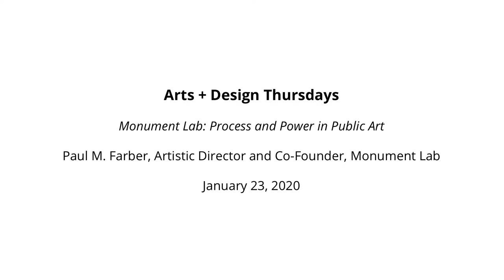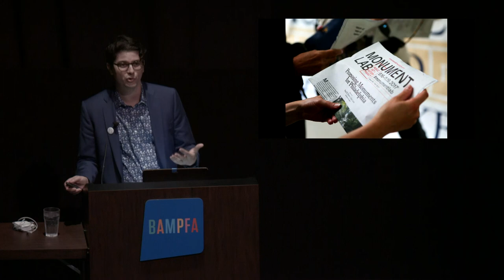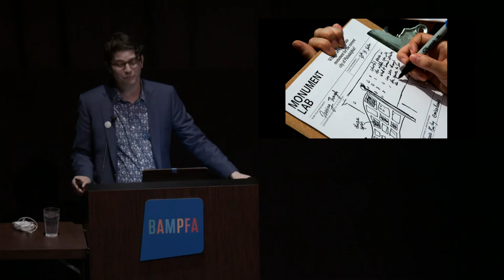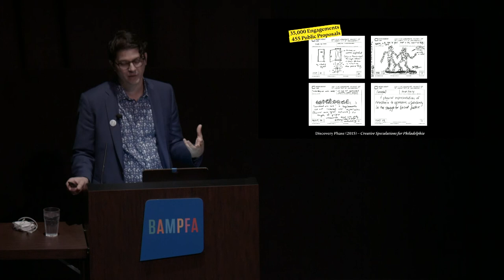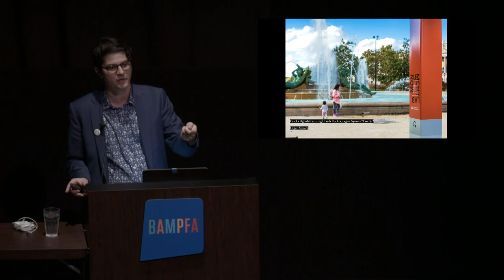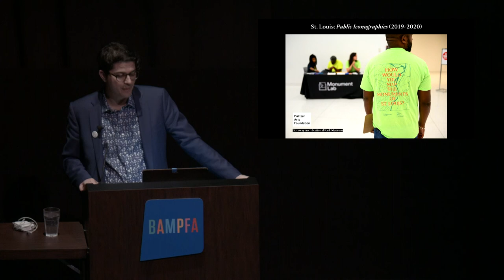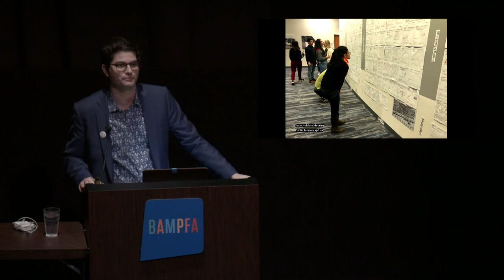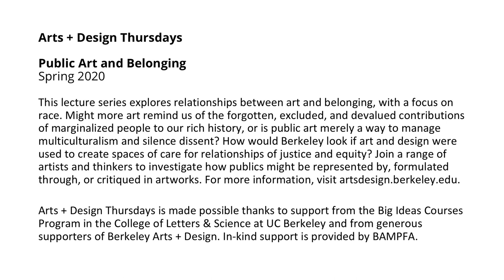Monument Lab: Process and Power in Public Art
Monument Lab: Process and Power in Public Art with Paul Farber
Thursday, Jan 23, 2020 | 12pm
Free and open to the public @ BAMPFA's Osher Theater. No ticket required.

Monument Lab works with artists, students, activists, municipal agencies, and cultural institutions on exploratory approaches to public engagement and collective memory. They cultivate and facilitate critical conversations around the past, present, and future of monuments through citywide art exhibitions, site-specific commissions, participatory research initiatives, a national fellows program, a web bulletin and podcast, and more. In this talk, Artistic Director and Cofounder Paul Farber discusses Monument Lab’s founding goals, their evolving approaches to process and justice, and timely debates and possibilities for public art.

Paul M. Farber is Artistic Director and Co-Founder of Monument Lab and Senior Research Scholar at the Center for Public Art and Space at the University of Pennsylvania Stuart Weitzman School of Design. He is the author of A Wall of Our Own: An American History of the Berlin Wall (University of North Carolina Press, 2020) which tells the untold story of a group of American artists and writers (Leonard Freed, Angela Davis, Shinkichi Tajiri, and Audre Lorde) who found refuge along the Berlin Wall and in Cold War Germany in order to confront political divisions back home in the United States. He is also the co-editor with Ken Lum of Monument Lab: Creative Speculations for Philadelphia (Temple University Press, 2019), a public art and history handbook and catalogue designed to generate new critical ways of thinking about and building monuments. @Paul_Farber

Arts + Design Thursdays: Public Art and Belonging
This lecture series explores relationships between art and belonging, with a focus on race. Might more art remind us of the forgotten, excluded, and devalued contributions of marginalized people to our rich history, or is public art merely a way to manage multiculturalism and silence dissent? How would Berkeley look if art and design were used to create spaces of care for relationships of justice and equity? Join a range of artists and thinkers to investigate how publics might be represented by, formulated through, or critiqued in artworks.

Arts + Design Thursdays is made possible thanks to support from the Big Ideas Courses Program in the College of Letters & Science at UC Berkeley and from generous supporters of Berkeley Arts + Design. In-kind support is provided by BAMPFA.